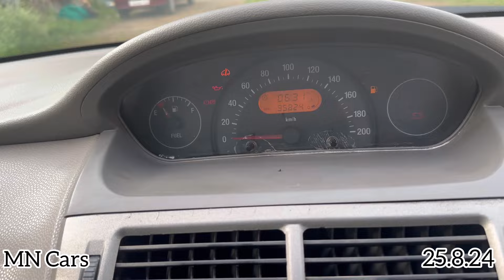❌SOLD❌2009 Tata Indica VISTA